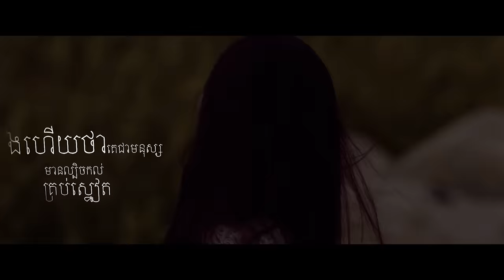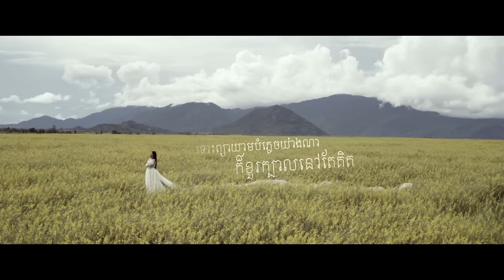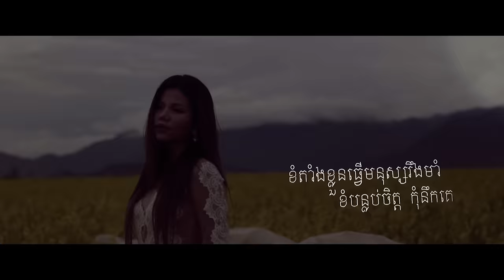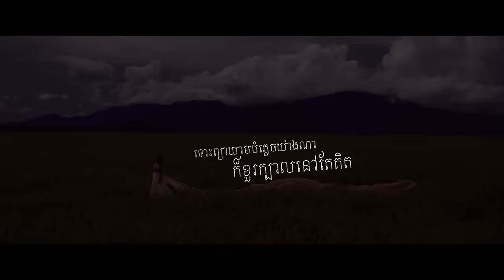អារម្មណ៍ក្លែងក្លាយ AromKlengKlay - មាស សុខសោភា【Official Lyric Video】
បទ៖ អារម្មណ៍ក្លែងក្លាយ
ច្រៀង៖ មាស សុខសោភា
និពន្ធ Melody និងទំនុកច្រៀង៖ Hak Record
និពន្ធបទភ្លេង៖ ចាប ចំរើនមករា
ភ្ជាប់បទចម្រៀងនេះជាសំឡេង Caller Ring Back-tunes
🎼Cellcard: #2727#726837# 📞
🎼Metfone: *1772*5231353#📞
🎼Smart: *855*851338# 📞